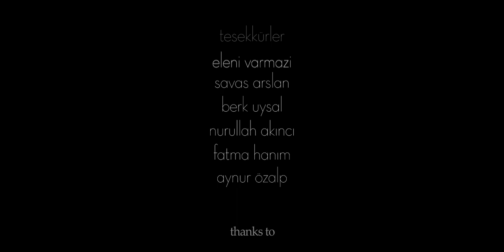Bataklık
Bir adam boş bir havuzda uyanır. Önceki geceye dair hiçbir şey hatırlamaz.

Oyuncular:
Gözde Duran
Abdulaziz Özalp
Ahmet Kerem Özalp

Yapım:
Gülten İlhan
Abdullah Harun İlhan

Hikâye, Yönetim, Sinematografi & Kurgu:
Abdullah Harun İlhan

2018
Bahçeşehir Üniversitesi